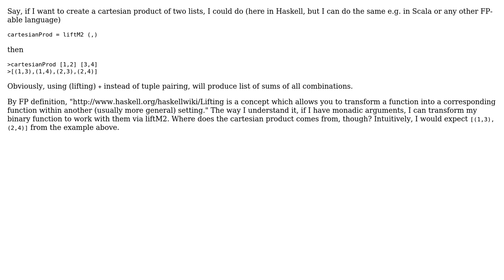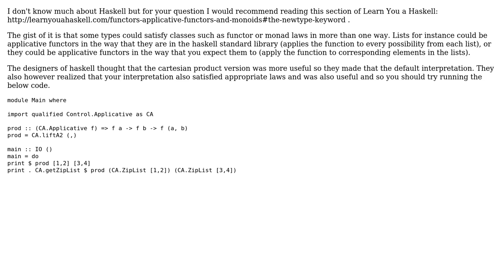Why lifting of binary function into the list monads goes over all the element combinations?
Software Engineering: Why lifting of binary function into the list monads goes over all the element combinations?

With thanks & praise to God, and with thanks to the many people who have made this project possible! | Content (except music & images) licensed under CC BY-SA | Music | Images & others | With thanks to user WuHoUnited user Daniel Gratzer user Alex Pakka and the Stack Exchange Network Trademarks are property of their respective owners. You are responsible for your own actions.